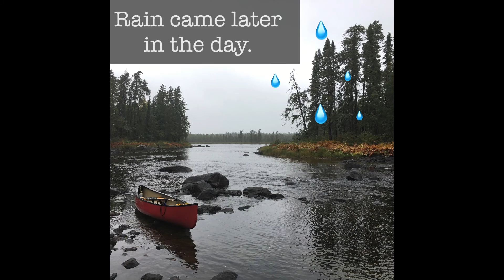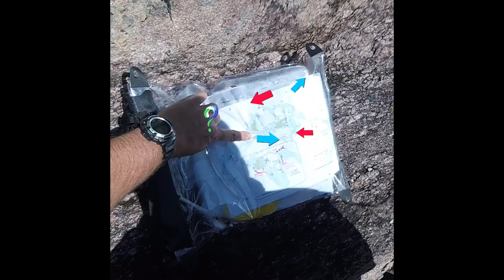WABAKIMI PORTAGE TRIP E2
Our Wababkimi Portage Trip continues... Freezing temps, three rapids and a visit from a very LARGE Moose. !